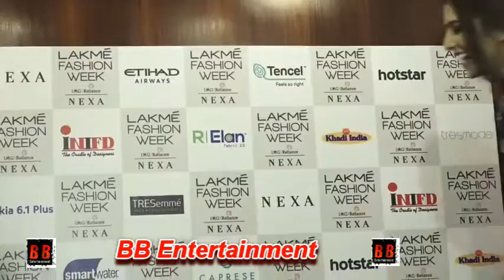Karisma Kapoor on Ramp Walk also present Aisha Sharma, Khushi Kapoor Special Guests at Lakme Fashion